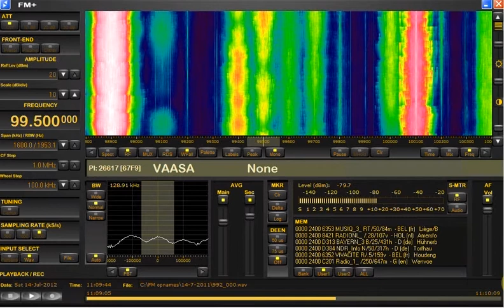FM DX sporadic E in Holland: Finland 99.5 MHz Radio Vaasa 1kW